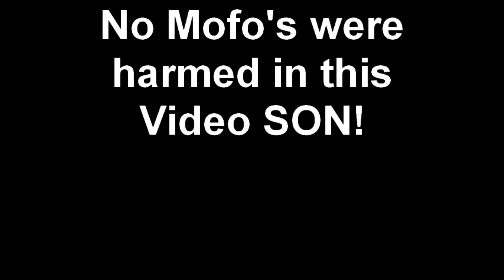Caught the end of the Bowdle Tornado DOGG!